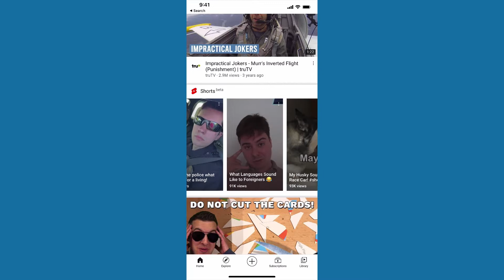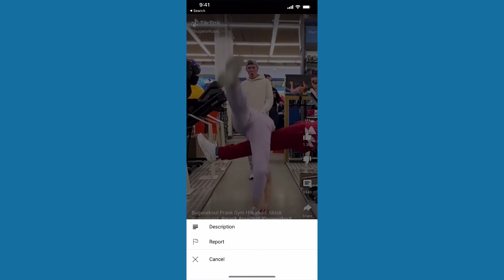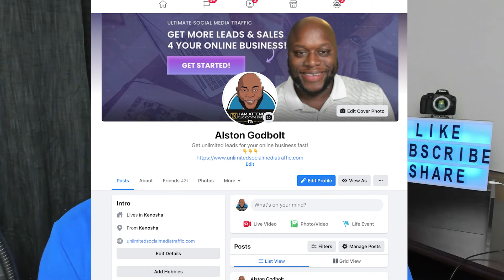Affiliate Marketing For Beginners Traffic 2021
Affiliate Marketing For Beginners Traffic 2021 - In this video, I reveal the 5 best traffic sources to begin affiliate marketing for beginners 2021. Included in this video, is a guide to start affiliate marketing for beginners Facebook without spamming your affiliate links. After watching this video, you'll learn how to start affiliate marketing for beginners free in 2021. Watch this video to learn how to start YouTube Shorts affiliate marketing for beginners step by step. If you want to start affiliate marketing for beginners with no money, watch this entire video as I show you how to get started.

✔️ ✔️ Get a two-week FREE training to ClickFunnels, over 20 DFY Funnels, & a FREE ClickFunnels course